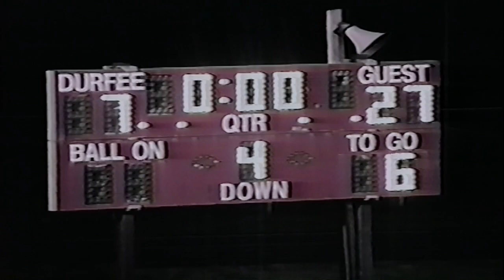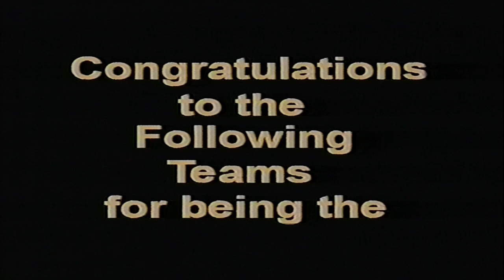2002 Barnstable H.S Fall Sports (Highlights)